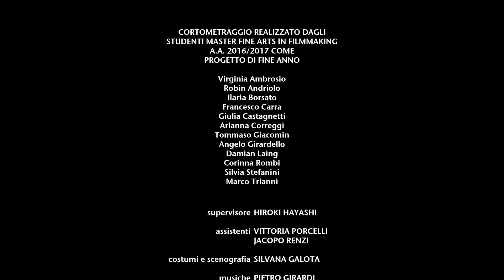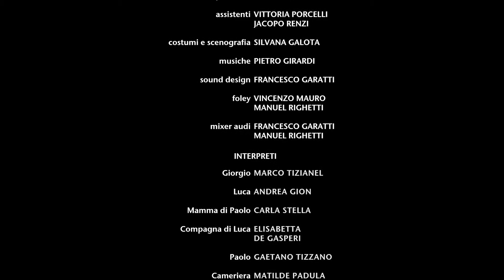Dedalus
DEDALUS, regia collettiva (Italia, 2018, 5’40”)
Virginia Ambrosio, Robin Andriolo, Ilaria Borsato, Francesco Carra, Giulia Castagnetti, Arianna Correggi, Tommaso Giacomin, Angelo
Girardello, Luis Damian Lopez Laing Hernandez, Corinna Rombi, Silvia Stefanini, Marco Trianni

Costumi e scenografia: Silvana Galota
Cast: Marco Tizianel, Carla Stella, Gaetano Tizzano, Andrea Gion, Matilde Padula, Elisabetta De Gasperi
Realizzato come progetto di esercitazione dagli studenti del Master e liberamente adattato da un racconto di Raymond Carver, è il racconto di un uomo che sente di dover dare una svolta alla sua vita, per quanto apparentemente perfetta. La sua scelta
non è tuttavia senza traumi.
Ringraziamenti:
Studio Marricriu, Famiglia Calligione, Famiglia Gallo, Pelletteria Arco Giallo”, Veniceat, Venice Flat di Andrea Izzo, Kublai Film Srl, Radio Ca’ Foscari